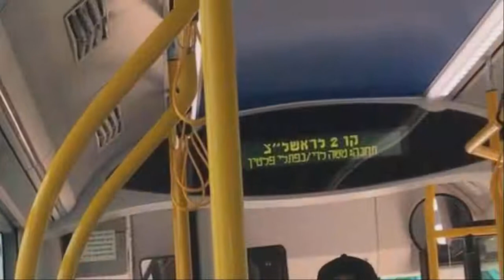Buses of Egged Bus Cooperative in Rishon LeZion and Holon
צולם ע"י דיויד ל. ב- 2 ביוני 2017.
אוטובוסים של אגד בחולון וראשל"צ.

מנגינות:
1. ZARIZA MOIH SNOVIDENIY
2. YASEN

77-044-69 (MAN NL323F) אגד חולון,
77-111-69 (MAN NL323F) אגד תל אביב,
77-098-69, #94292, מאן NL323F, אגד אשדוד דאז, היום שייך לסניף רחובות, מאן NL323F.